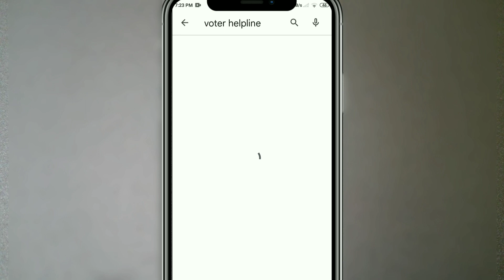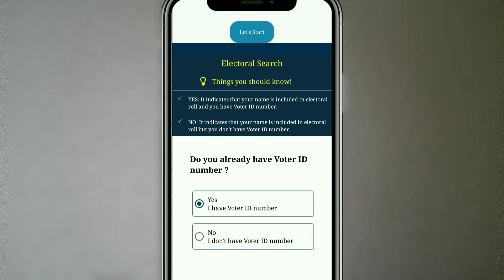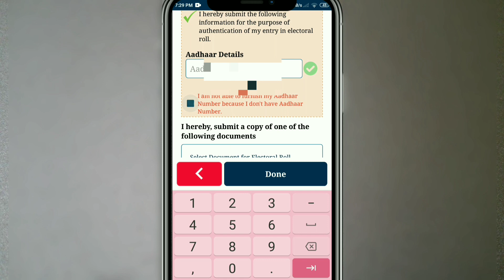voter card se aadhar card link kaise kare | how to voter link with aadhar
Title :- how can i link voter card with aadhar | how to voter link with aadhar

description :-

The voter with aadhar,
how can i link voter card with aadhar,
how can i link voter card with aadhar in malayalam,
how can i link voter card with aadhar in bengali,
how to download voter id card with aadhar card,
how to download voter id card with aadhar card telugu,
how to download voter id link with aadhar card,
how to voter id link with aadhar desktop,
how to download voter id with aadhar,
how to do link voter id with aadhar,
how to check voter id linked with aadhar card,
how to link voter card with aadhar card,
how to check voter card link with aadhar card,
how to voter id link with aadhar tamil,
how to voter id link with aadhar in kannada,
how to link aadhar with voter id malayalam,
how to link voter id with aadhar card online,
how to link voter with aadhar online,
how to link voter id with aadhar card in assamese,
how to link voter id with aadhar card in telugu,
how to check aadhar is linked with voter id,
is it necessary to link voter card with aadhar card,
how to know your voter id is linked with aadhar,
why to link voter id with aadhar,
why aadhar link with voter card

Desclemer :-

Details in the video like Home address, Email addresses, Sign-in credentials, Phone numbers, Passport number, Bank account information are demo do not belong to a real human. All credit for copyright material used in the video goes to the respected owner.